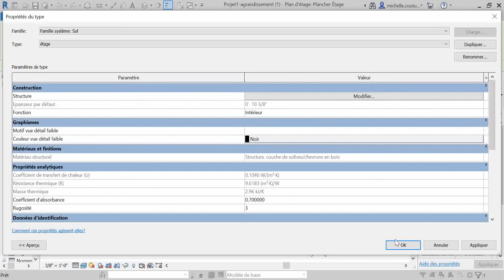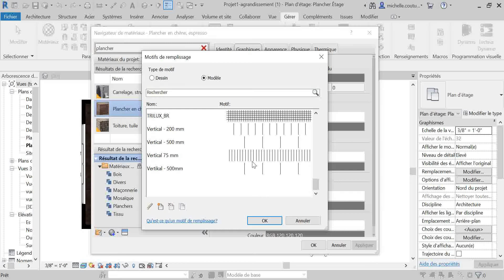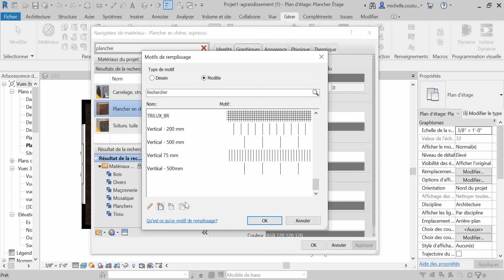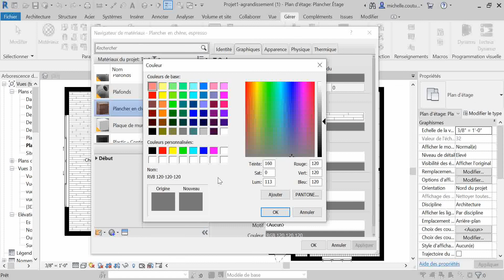52 Hachures de plancher ligne cachée